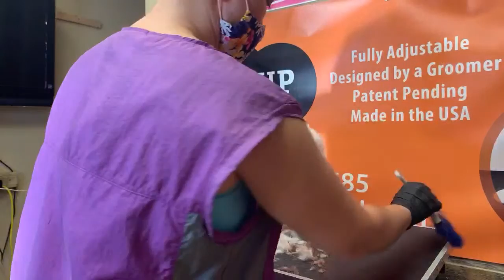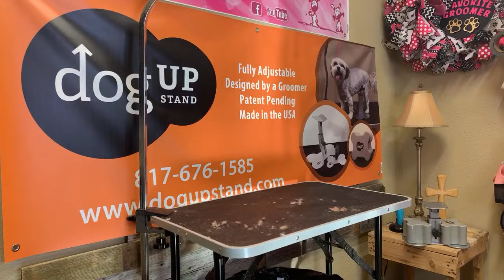Grooming a maltese when client runs late HUSTLE! 0 Texas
Need a rental car? Use my code

Fan Mail:
My Favorite Groomer, LLC
5413 Denton Hwy Ste 100